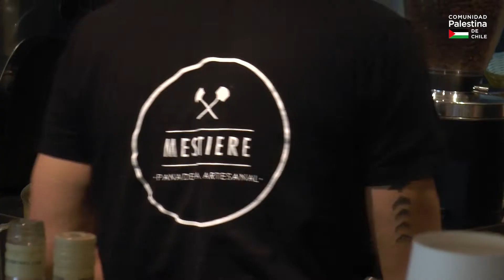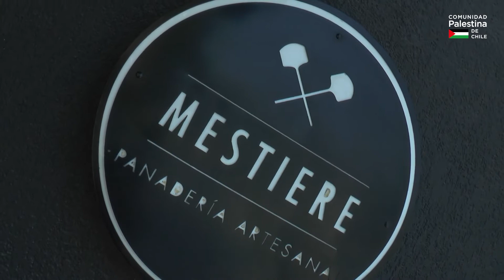¡Nuevo Capítulo de La Ruta del Emprendedor! 🖤💚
Hoy presentamos a Fernando Dagach, quien junto a su socio Romano Tempesta, crearon la cafetería  @mestiere.cl , donde fabrican sus propios productos y ofrecen café de diversas partes del mundo 🌎